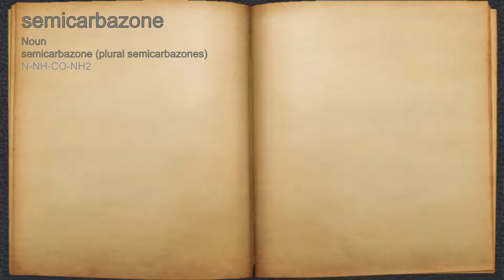What does semicarbazone mean?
A spoken definition of semicarbazone.

Intro Sound:
Typewriter - Tamskp